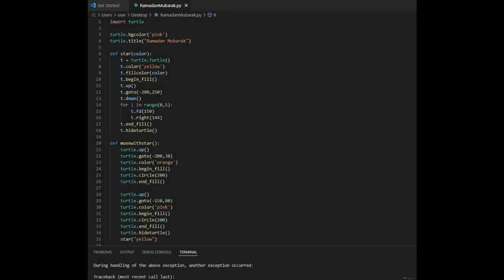Ramadan Mubarak | Python Language